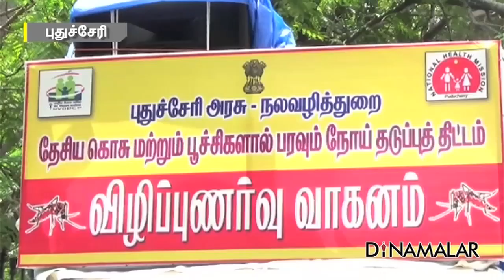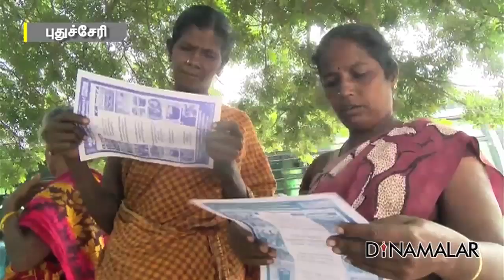டெங்கு பிரச்சாரத்தில் ராட்சத கொசு